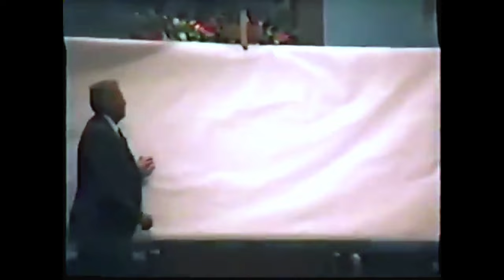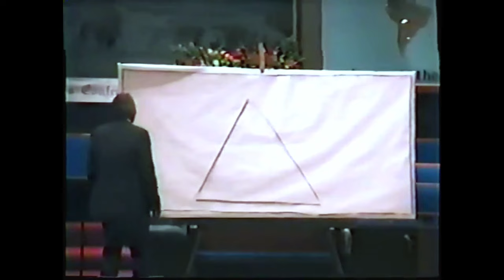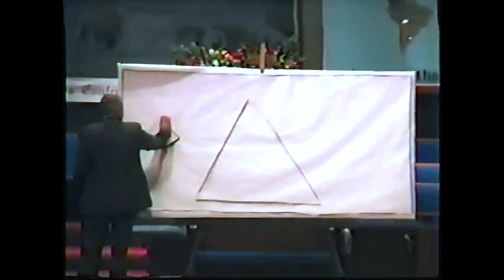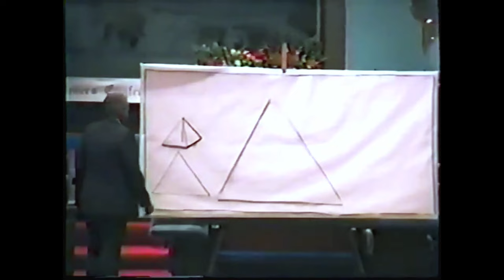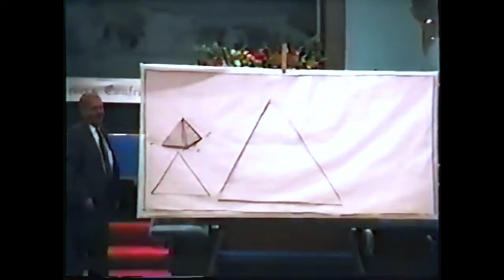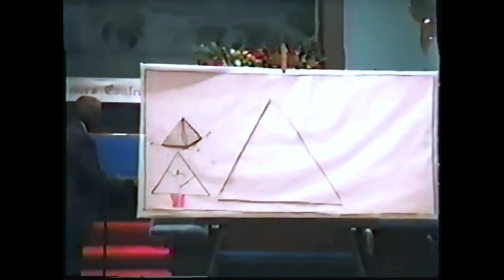Conspiracies, Aliens, Pyramids... Oh my! - Dr. Peter Ruckman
Grab some popcorn, and get your conspiracy theories here! Dr. Ruckman touches on spaceships, aliens, and especially pyramids in this fascinating chalk talk!

Bible Baptist Bookstore - Get hundreds of Dr. Ruckman's videos, books, and more! Support his continuing ministry!